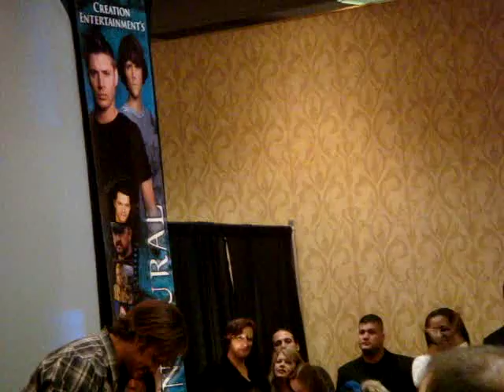Jared auctions off his watch, Jensen plays auctioneer - ChicagoCon 2009 - Supernatural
Check out this video for the beginning (and a different angle!)

Jared is just so touched by the entire thing, very sweet.

11/15/09